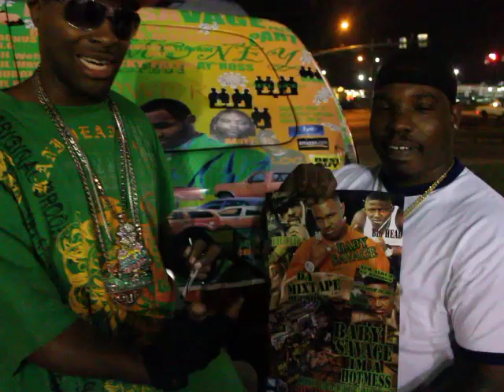motown shreveport la with big boss baby savage and more crenshaw 6